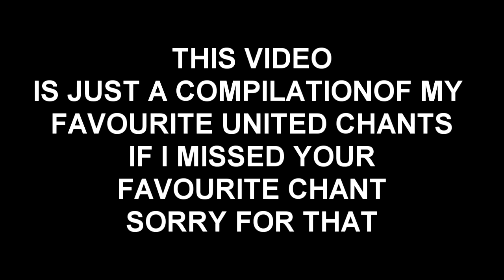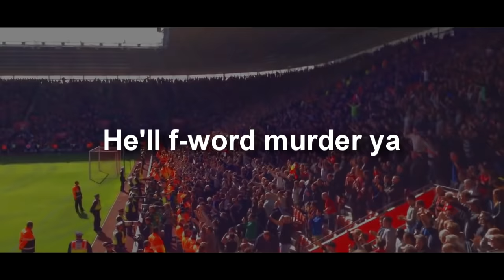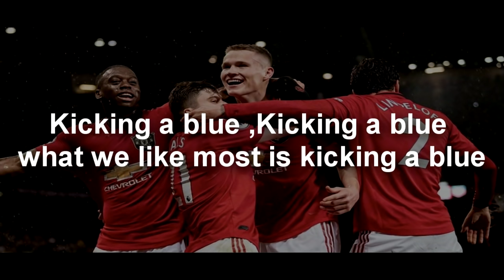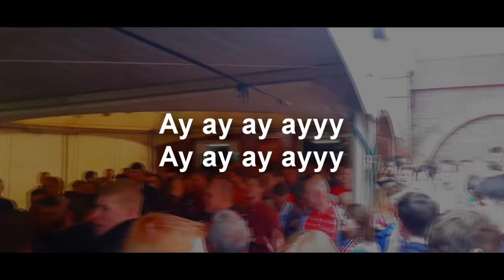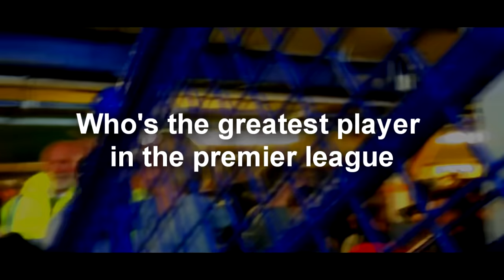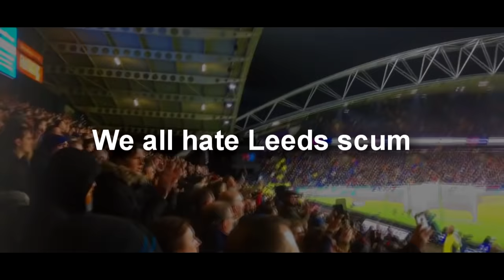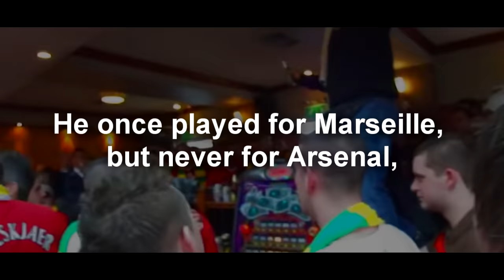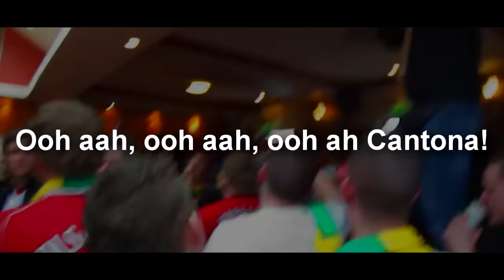MANCHESTER UNITED Player/Team Chants with (Lyrics)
JUST A CHANT VIDEO!!!
Time-stamps ⏲
0:00 - Disclaimer
0:06 - Yip jaap stam
0:39 - going on up to the spirit sky
1:07 - park park (ji Sung Park chant)
1:30 - hollow hollow hollow Chelsea success
1:56 - Nemanja woah-oh
2:17 - we are the busby boys
2:33 - Bruno bruno bruno
2:55 - Tony Martial he came from france
3:18 - my Ole Solskjaer
3:45 - 20,000 empty seats
4:04 - kicking a blue
4:23 - we love UNITED we do
4:40 - viva Ronaldo
5:10 - late in May in 1999
5:33 - take me Home United road
6:01 - white Pele (Rooney Chant)
6:20 - Ryan Giggs running down the wings
6:31 - Banks of Irwell to sicily
7:05 - United are the Team for me
7:25 - 12 days of Cantona
8:12 - oh Juan Mata
8:38 - Rashford is Red
9:04 - we hate Liverpool and Man city
9:50 - what a friend we have in Jesus (cantona chant)
14:05 - cavani chant (outro)
Most of the videos are taken from the PL ALPHA CHANNEL